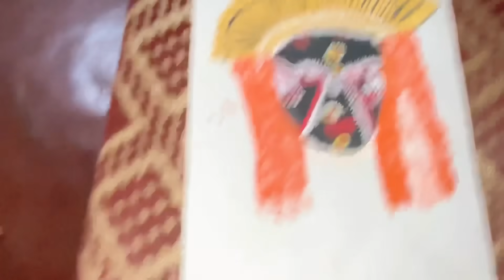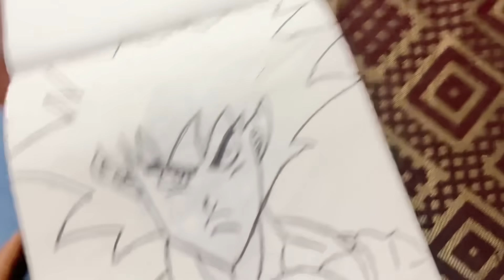E jokulda ayijapa 😄 | DV 293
Hari Krishna ❤️‍🩹